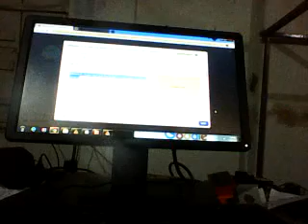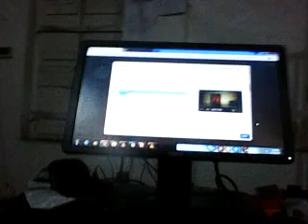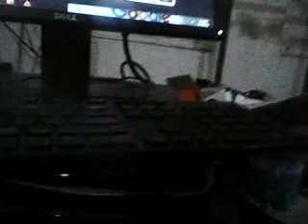Bengal come BCKV agri university's criminal demons leftist students prof so called to do with us II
-man made – scientific witchcraft – sea-watery witchcraft – undersea base disturbing – underneath attacking-  Cardiac arrest –underneath man play –undersea man play -  warming after immediate cooling -  suffocation creation –  sudden death  –  weight feeling – mind aberration - wind direction change –sudden -   wind flow chocking–   man made efforts - underneath man made  human killing -  blaming of co2 not extendable – co2 not for  cooling warming -  humanity annihilators –   covid-19 corona   -same time be  warming or cooling not permanent not every where at same  latitude -  alien  object moving mine meditative hermitage   underneath view catching in CCTV camera  – many time memory blocking sudden – even of recently done works   memorizing inability   past deed memorize blocking as if some one to help to give clue from underneath sudden – to tell memorize this time now – focal strata  focal  plane changing – throwing dense gaseous black matter  or dark light for extra  dark-ness creation – throwing red aura – or green aura or yellow aura throwing  – brown in vagina showing - all remaining in front  but unable to search out thing item as if over -looking   this thing   - premature death causing – Many  many suicide doing who not blue whale game players not    after doing quarreling misunderstanding  or humiliation  – what changes coming to impose upon me or other animal humans to make abusive aggressive error type erratic mis behavior – anguish creation in other who to remain with without cause  -   causing error in normal people behavior as  man made creation influences from strong underneath undersea medium base watery witchcraft capacity -  mind mes-merization - memory blocking -  sudden compulsion to go toilet  urinal fro urination – those again like at twelve for all – or at four AM  - body parts being or on making non functional – making   paralyzed twisting etc as man made from underneath – all . premature death felt learnt by me through third eyes as man made as  killing being made – animal or man not dying but being killed – or life ( souls) being snatched  out – being trapped in dense magnetic field causing suffocation respiratory  failure cardiac arresting  for permanent manner   -   underneath man made   mechanically killing of normal healthy almost  all death – normal chest brain belly kidney liver  heart having people been collapsed in mild corona or other  dengue etc infections –  always death  in  corona infection positive  if taken  or counted   claimed as  corona severity virulence lethalness increased  in  general manner  claiming be  fake wrong error suppressing of facts underneath attacking  Targeting  base  killing   -  when many many  being  killed by man made  from underneath attacking   where no body be said safe then how & when sudden astonishing manner dying from mild  corona infected    to die  due to corona virus - thus why question  doubts claims so many many for puzzling death happening no doctors except me learned such happening as underneath man  made killing  -  co- morbidity blaming for other organs  failure sudden Not reported learned )  be appropriate  - sudden death why doctors not blamed kidney will be failure soon co-morbidity accounting of such cases be real one not mechanically killing be taken   as many relative friendships  family members lamenting blaming doctors for such sudden death not knowing death as due to  attacked from underneath related  - sudden abnormal death happening   in India also -     sudden abnormally dying happening of   patients’  family members becoming so  ill fated depressed dishearten lamenting & lamenting blaming government doctors  etc  or not able to admitted patients to hospital when those been targeted  to be killed from underneath those efforts till  supposed to be ineffective  - as India lost in this second only star figure renowned honest healthy good looking younger aged groups  only to die much more number

even corona etc death rate how much find found felt seen any abnormality in those death happening  see me here why I  am  asking these question   then what exact mortality happening worst panic creation can be justified leaving such underneath humanity making vulnerable or being killed corona virus developers same humanity annihilator team world politicians selection process as if being wrong only how to claim social medium platforms - thu sot do business through such medium misuisng to give chances of business criminal only